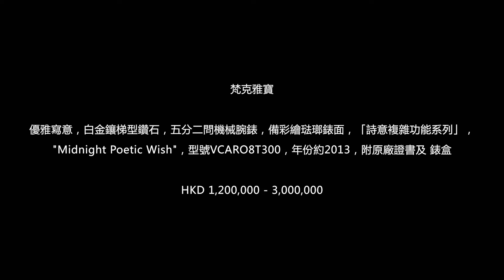July Auctions 2020 Presents: “Midnight Poetic Wish” Mechanical Wristwatch by Van Cleef & Arpels